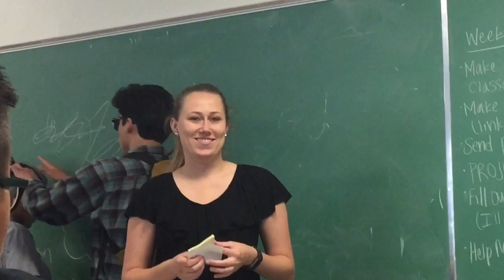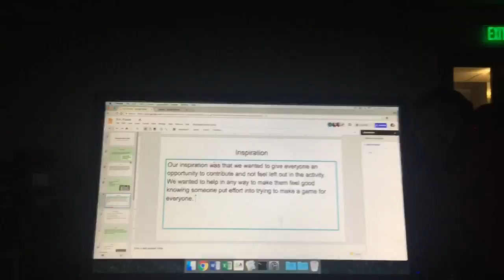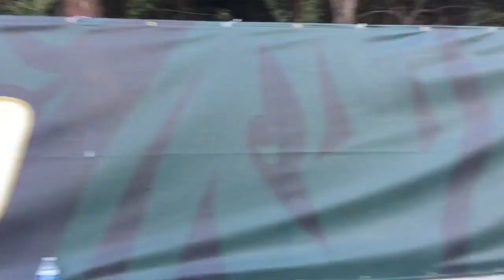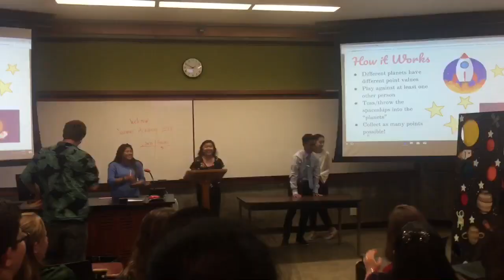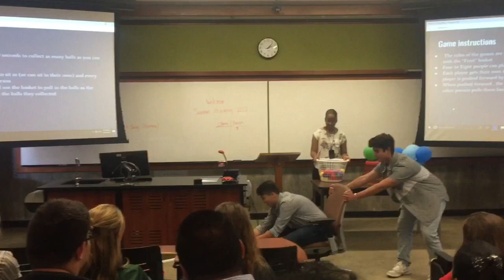Upward bound vlog